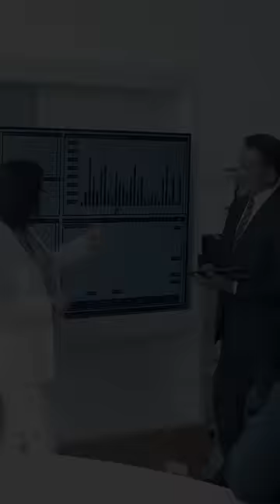3 BEST & WORST things about Pvt Colleges (Overhyped ) 😭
In this video we have covered 3 BEST and WORST things about Overhyped Private Colleges.